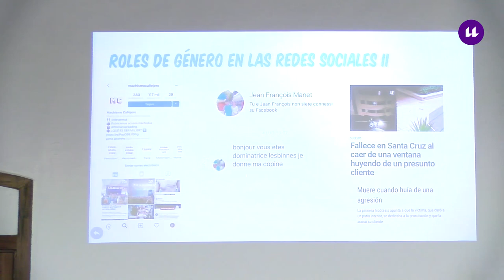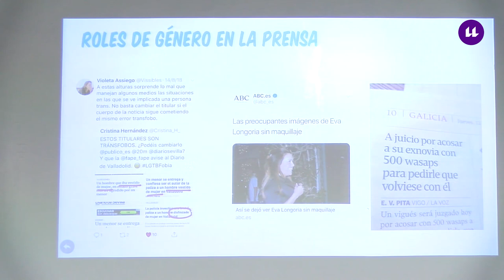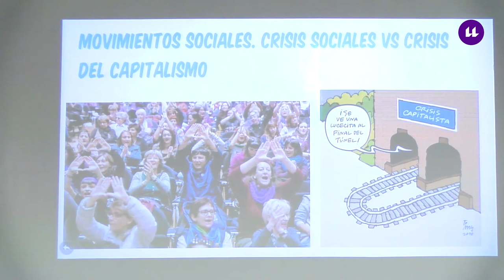Charlas de Igual a Igual:"Feminismo, política y medios de comunicación"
Charla del 25/04/2019  : “Feminismo, política y medios de comunicación”

Modera: Sonnia Chinea, periodista, profesora de la ULL y presentadora y locutora en Radio El Día.

Participan:  Elisa Pérez Rosales, experta en Políticas de Igualdad y miembro de la unidad de Innovación Social de la FGULL y David Cuesta, periodista.